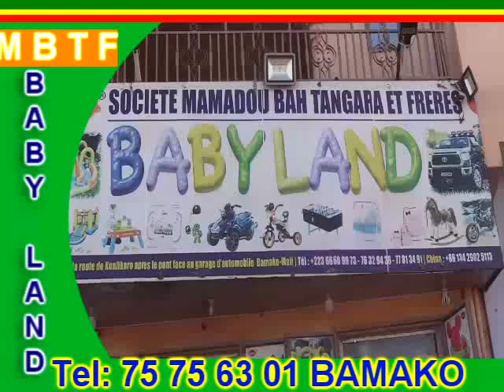KRRISH SESON 2 épisode 2 Cissé.Boubou indou en Bambara Papa Camara